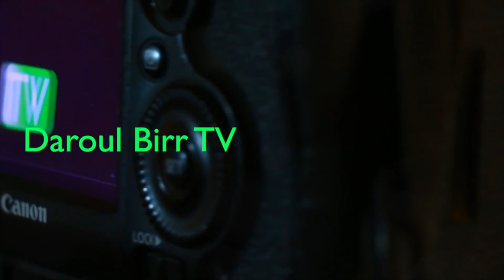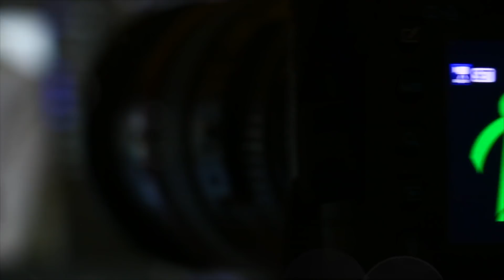Tafsir Al Qur'an : Sourate TA-HA verset 36 - 44 | 18-01-2020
Assalamou  'aleykoum wa rahmatullah
Daroul Birr TV vous présente le Tafsir Al Qur'an du 18 Janvier 2020 à la mosquée Al Mokhtar (Castor/Dakar-Sénégal). Sourate 20 TA-HA, verset 36 - 44 par Oustaz Oumar Ahmad SALL